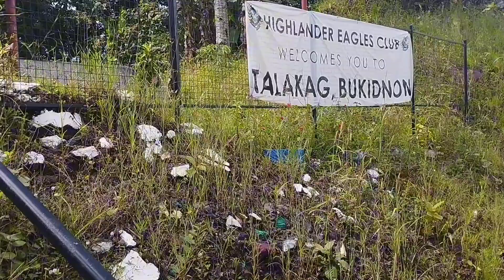Trip to Wao, Lanao del Sur: Dumaan sa Eagle's Statue